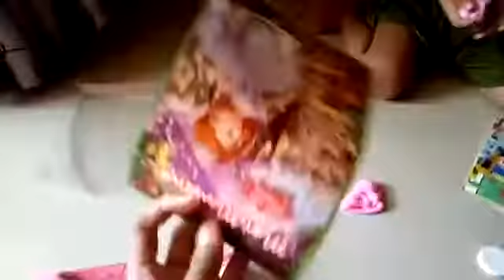Beli slime dan gambar di warung | part 1 davian with mahanani a.p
Guys kalian pilih bagus mana
Slime nya
Bagusan mana
Gambar nya